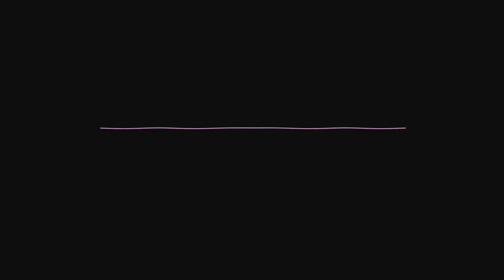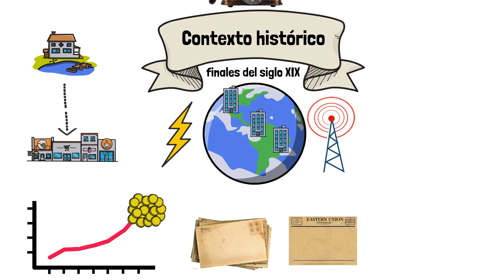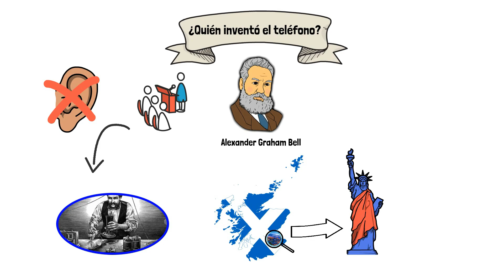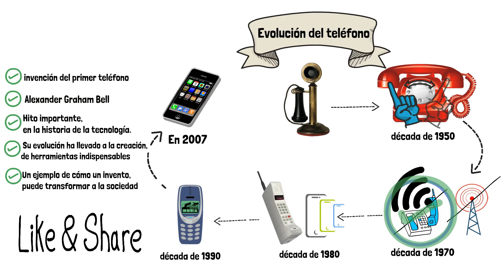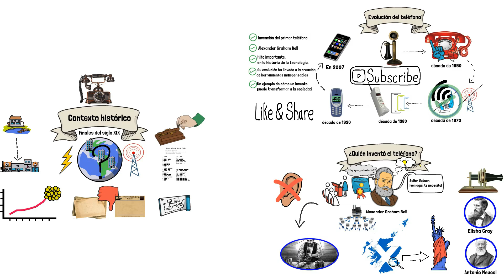Historia y evolución del teléfono: desde Bell hasta el iPhone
En este video, descubrirás cómo Alexander Graham Bell cambió para siempre la forma en que nos comunicamos con su invención del teléfono. Desde sus inicios como profesor de elocución hasta su trabajo en la transmisión de la voz a través de cables, Bell enfrentó desafíos y obstáculos que finalmente lo llevaron a crear el primer teléfono. A lo largo del video, exploraremos la evolución del teléfono desde su aparición en la década de 1870 hasta los dispositivos de comunicación más modernos, como los teléfonos inteligentes. Acompáñanos en este fascinante viaje a través de la historia de la comunicación y descubre cómo un invento cambió el mundo para siempre.

💖GRACIAS por APOYAR a FISGONAMENTE.